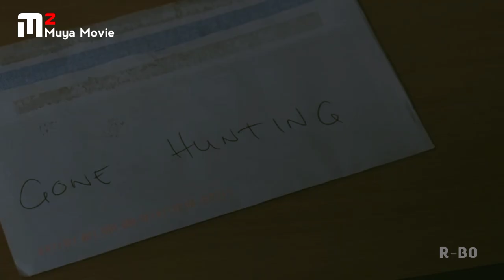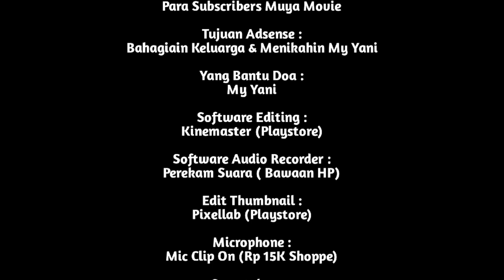NIAT LIBURAN MALAH KETEMU SIKOPET - Cerita Alur Film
sebelumny Trima Kasih sudah mampir ke channel ini😁
mati kita budidayakan
🔸Nonton sampai selasai✔️☑️
🔸Subccribe☑️
agar channel ini bisa berkembang dan semoga bisa menghibur kalian semua🙃

KILLING GROUND (2016)

 Killing Ground mengisahkan tentang perjalanan yang berubah menjadi mimpi buruk bagi dua pasangan yang pergi berkemah di hutan yang terpencil.

Ketika pasangan Sam dan Ian tiba di lokasi perkemahan yang indah, mereka berharap untuk menghabiskan waktu yang tenang bersama.

Namun, ketika mereka memasuki hutan, mereka menemukan tenda yang ditinggalkan dan sebuah mobil terparkir tanpa ada tanda-tanda pemiliknya.

Penasaran dengan kisah kelanjutannya?Yuk Tonton Terus Videonya Sampai Habis.